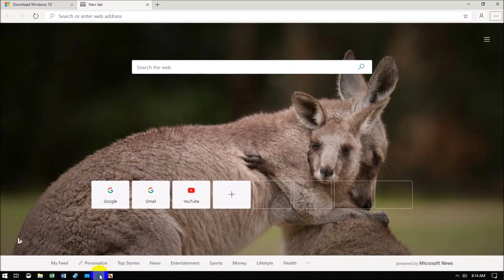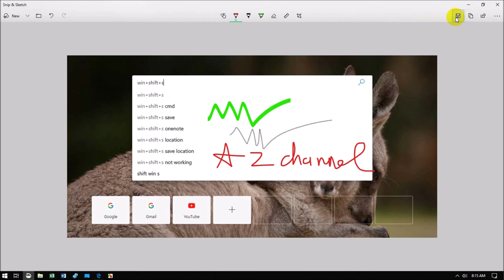Windows + Shift + S New Way To Take Screenshots in Windows 10 - AzchanneL